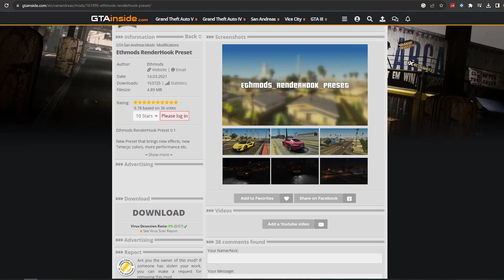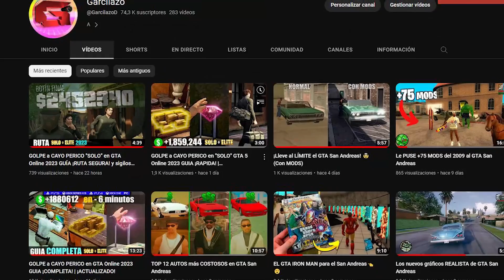El Mejor MOD GRÁFICO REALISTA creado para GTA San Andreas